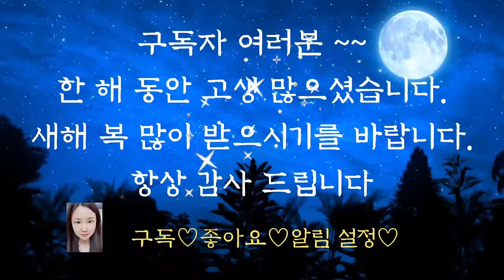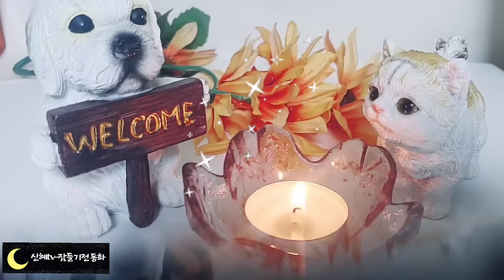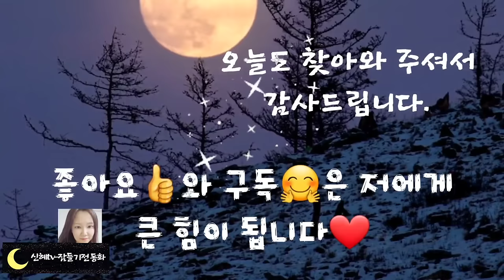💕어른들이 잠들기 전 듣는 옛날이야기💕/아이로 생각한 인삼/잠자리동화/중간광고없음/전래동화/옛날이야기/수면동화/신혜tv/야담/설화/고전/스토리/오디오북/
아이로 생각한 인삼 (0:00)
3년 사는 고개(9:29)
성냥 팔이 소녀 (14:55)
큰소리 친 여우 (34:42)
송아지 소년 (45:15)
이야기 정리 및 의견(59:49)

성냥 팔이 소녀 이야기는 어릴 때 많이 들었던 안데르센 동화입니다.
어린 성냥 팔이 소녀가 너무 불쌍해서 왜 이런 이야기를 만든 거야? 라며 속상했던 기억이 있는데요.
다행히 지금은 거리를 떠돌다가 죽어가는 어린 소녀를 경제적,제도적으로 도와줄 수 있는 시대가 되었습니다.
하지만 그것으로 채워지지 않는 부분이 있지요?
추운 겨울 몸과 마음이 힘든 어려운 이웃들과 온기를 나눌 수 있는 따뜻한 겨울을 보내셨으면 좋겠습니다. 오늘도 재미와 감동을 주는 옛날 이야기와 함께 편안한 잠자리 되시길 바랍니다.